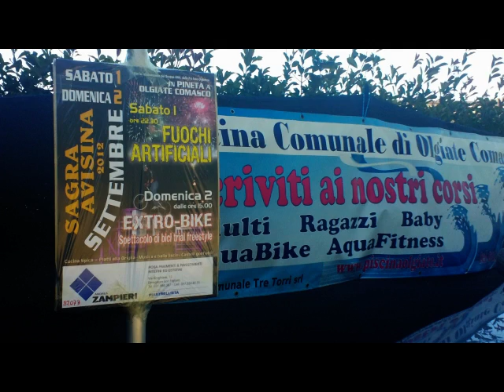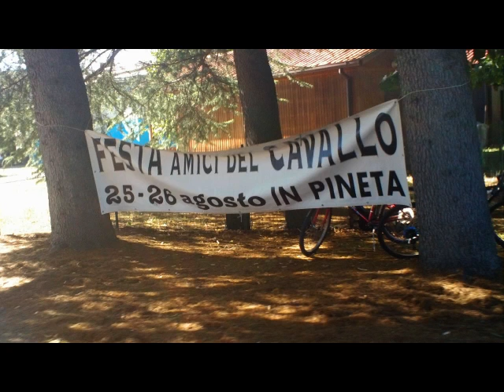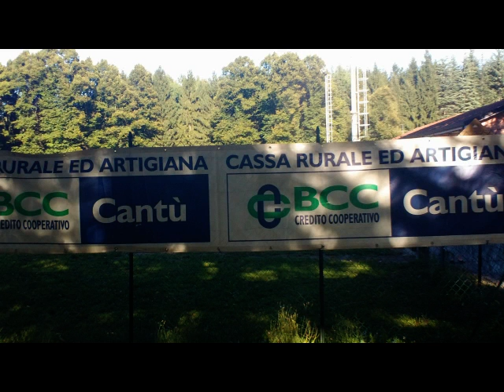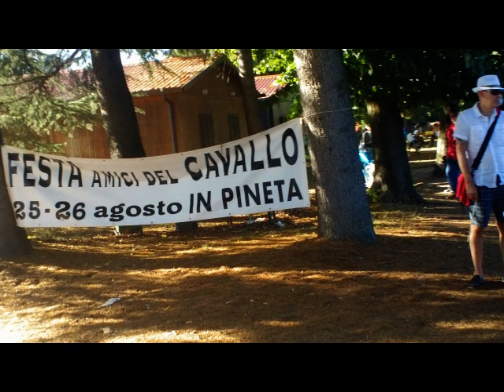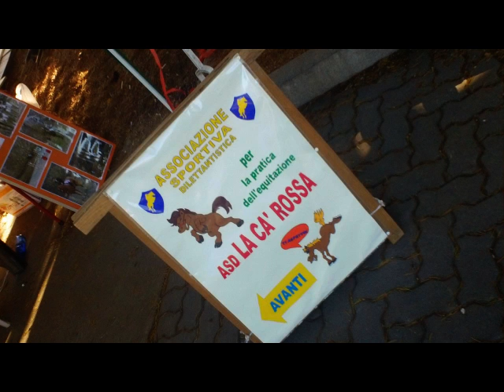Horse Feast - OLGIATE COMASCO [ by Sergio Conegliano]